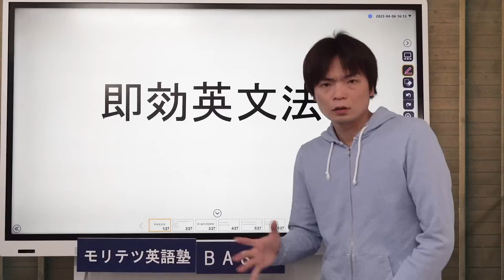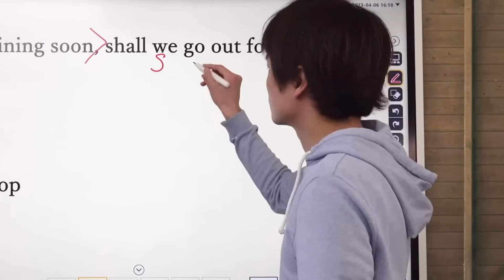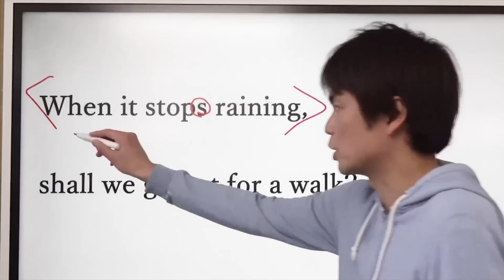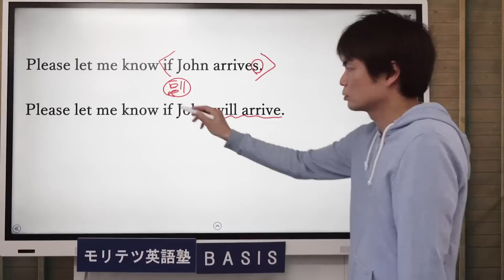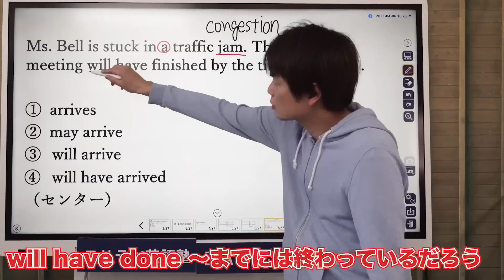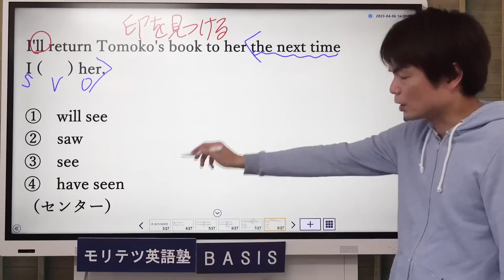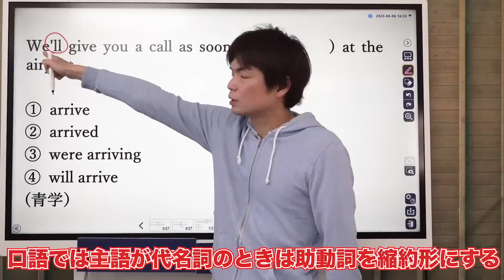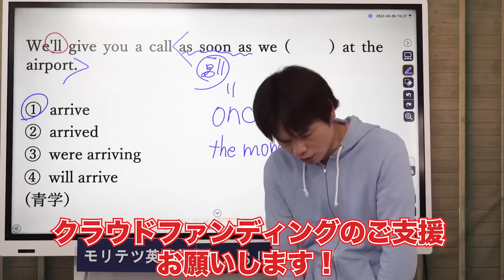時・条件の副詞節【時制①】即効英文法第１講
☆撮影協力ゴロゴネット